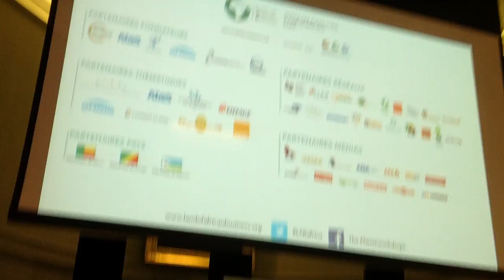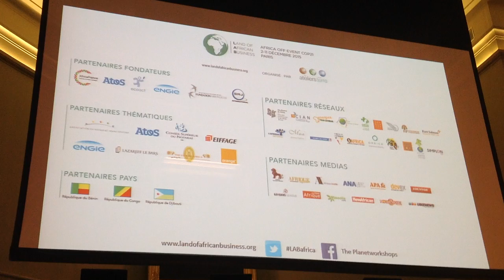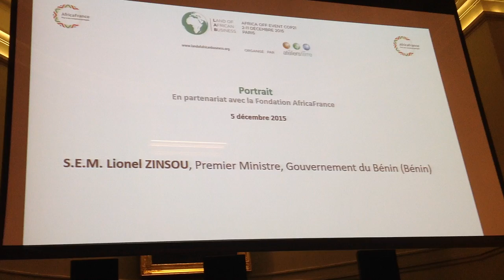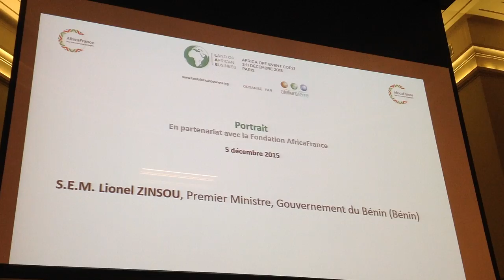Lionel Zinsou vet le Bénin à la COP21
Intégralité de la présentation du projet "lumière pour tous pour le Bénin" de Lionel ZINSOU à la COP 21 dans la mythique salle LUMIERE où pour la première fois le cinéma a été projeté à Paris